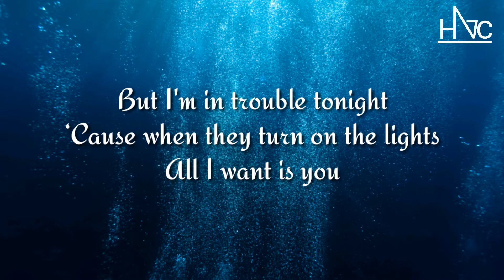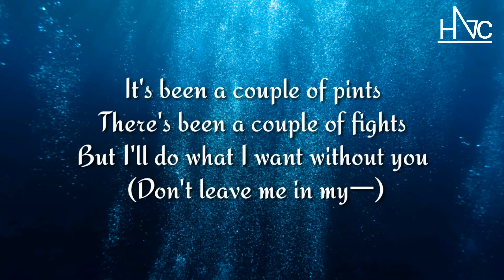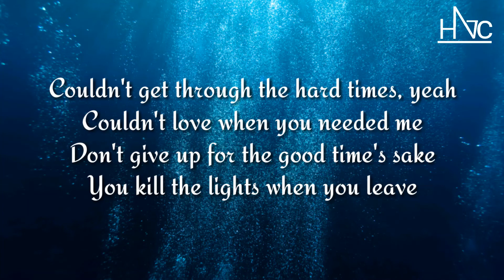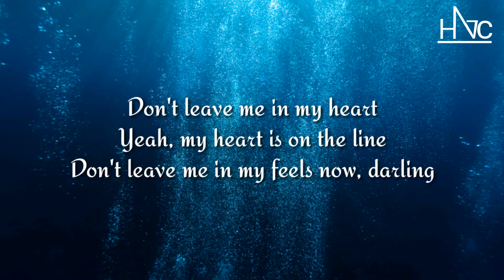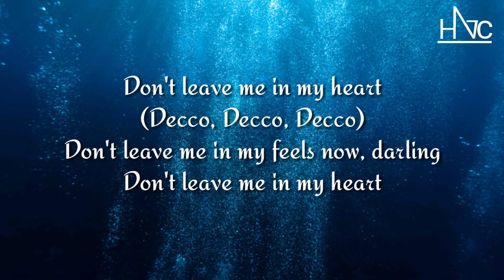Decco - I Didn't Know ft. James Gillespie [Lyrics] | HitChart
🎧Decco - I Didn't Know (Lyrics) ft. James Gillespie

 Lyrics:

[Intro]
Don't leave me in my feels now, darling
Don't leave me in my heart
(Decco, Decco, Decco)

[Verse 1]
Couldn't get through the hard times, yeah
Couldn't love when you needed me
Don't give up for the good time's sake
You kill the lights when you leave (Yeah)

[Pre-Chorus]
It's been a couple of pints
There's been a couple of fights
But I'll do what I want without you
But I'm in trouble tonight
‘Cause when they turn on the lights

[Chorus]
I didn't know, didn't know, didn't know
I didn't know, didn't know, did I?
That I'd be so low, be so low, feel so low
And my heart is on the line
Yeah, I didn't know

[Verse 2]
You told me it was not only
All about physical attention, stereo intentions
Encore 'til the morning
Stumbling and falling, some kind of intervention

[Pre-Chorus]
But I'll do what I want without you (Don't leave me in my—)

[Post-Chorus]
Don't leave me in my feels now, darling (Yeah)

[Bridge]
You kill the lights when you leave

[Chorus]
And it feels like nothing's right
Yeah, I didn't know, didn't know, didn't know
Oh, on the line